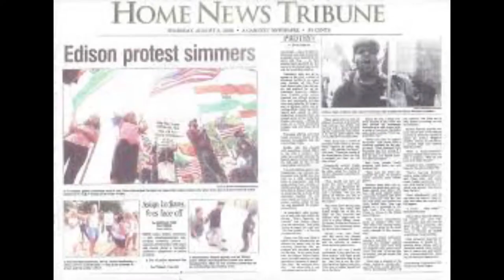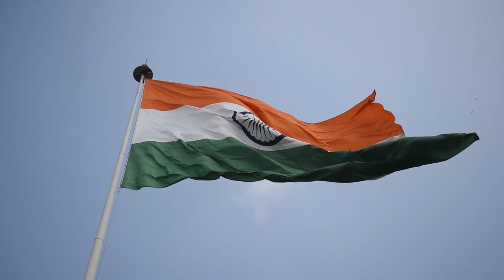Was Pakistan Doomed From Day One? | The Radcliffe Line Season Finale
Historians often argue that the Pakistan Jinnah wanted and the country Pakistan has become today are starkly different. The historic events that led to the partition and the formation of a separate state for Muslims in the subcontinent show a wider picture about Pakistan as an ideology and eventually a crippled dream.

The Radcliffe Line is a mini-series by Whizzflash in which unknown and forgotten stories of India's independence are covered